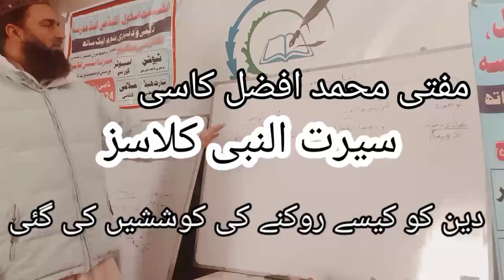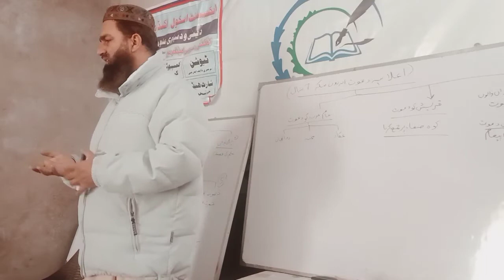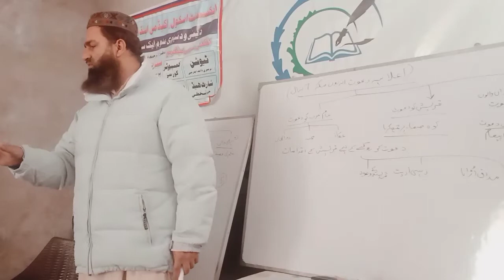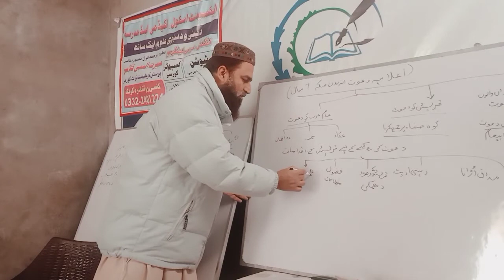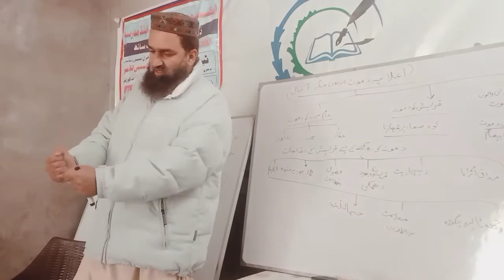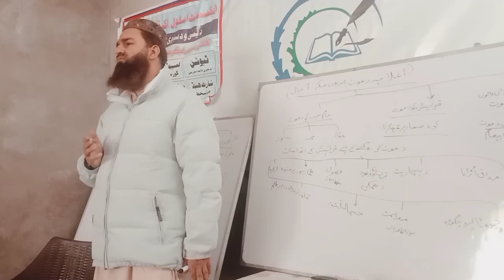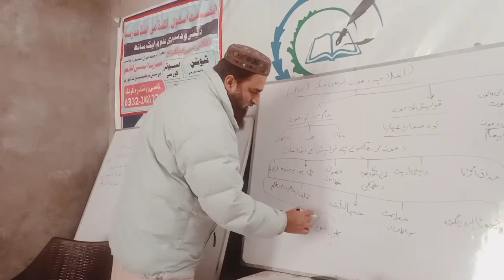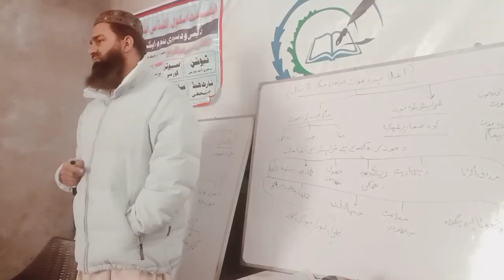seerat un nabi Class 12#alburhan seerat circle Mufti Muhammad Afzal kasi/Deen sy kasy roka gia